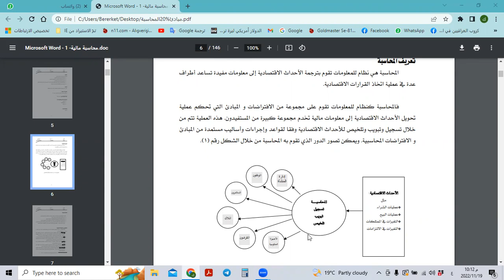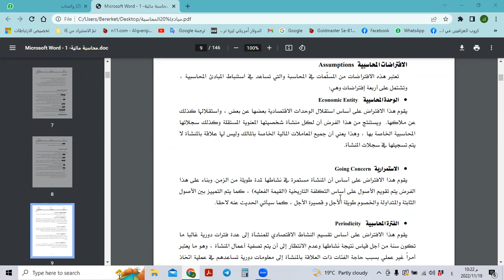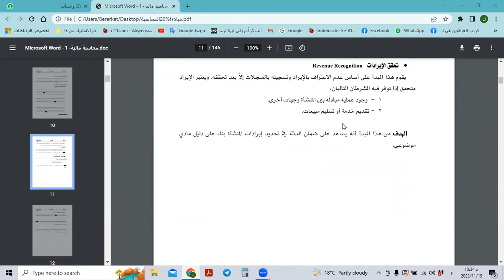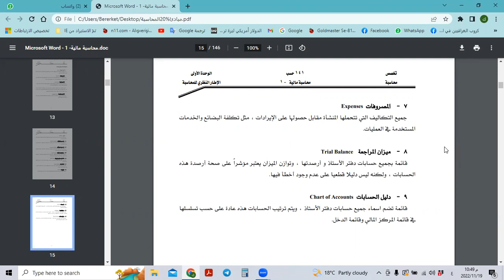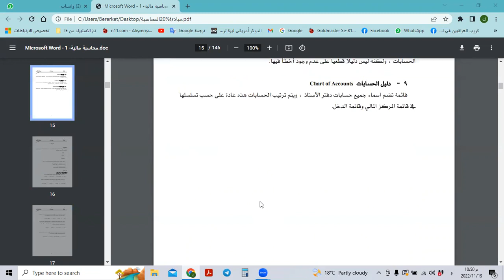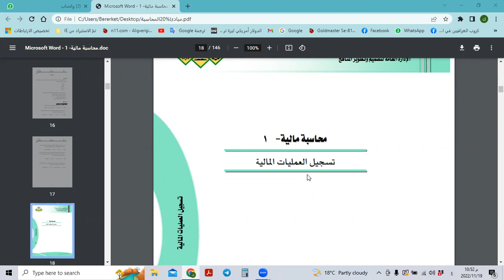المحاضرة 1 / مادة المحاسبة المالية 1 / دبلوم المحاسبة